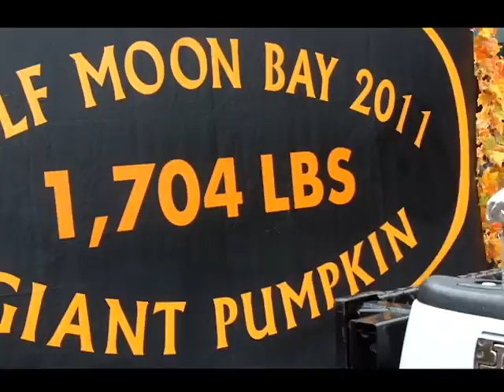2011 Half Moon Bay Pumpkin Festival - 17 Safeway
Half Moon Bay Pumpkin Festival 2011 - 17 Safeway